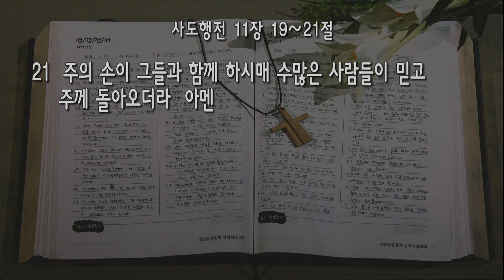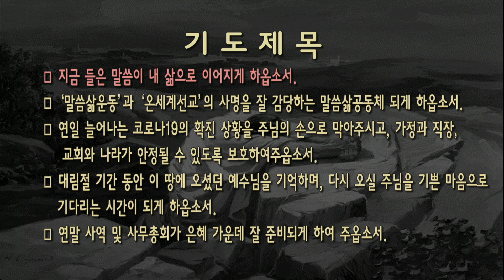[새벽] 20211203 '하나님의 능력을 힘입어' (사도행전 11장 19~21절) 김은우 전도사